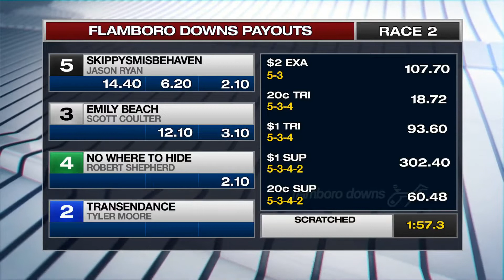Feb 6,2020-FLMD-Race 2